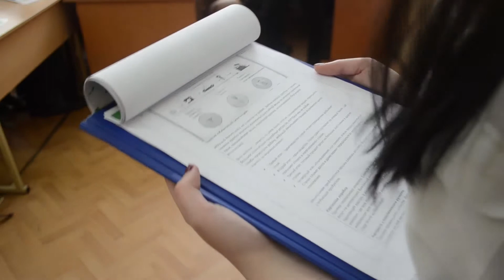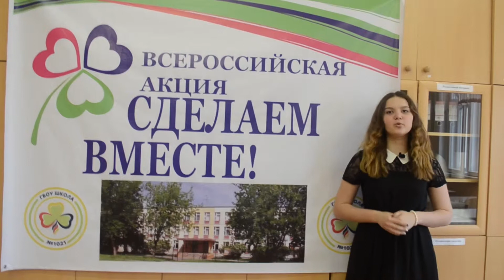Новости "Восход-Вест" (Выпуск №7)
Новость дня:
Уроки экологии в ГБОУ "Школе №1021"